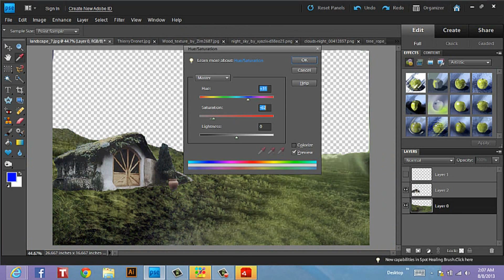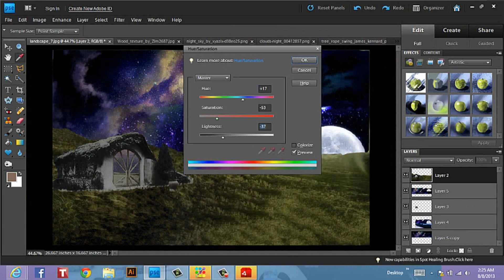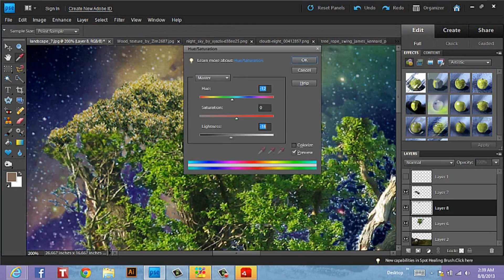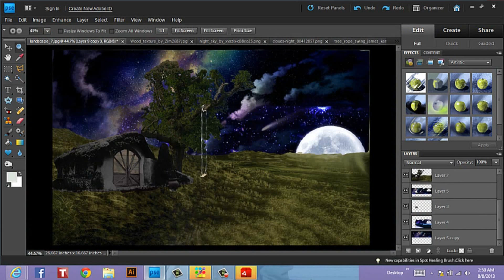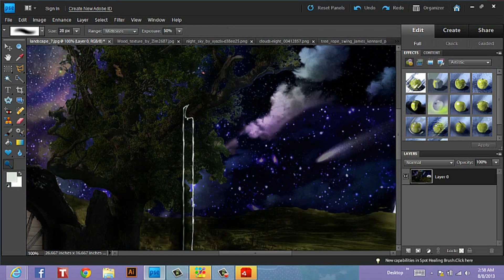tranquility-Photo Manipulation #3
time spent: 1 hour 10 mins

i couldnt sleep last night so i thought i would redeem myself from my last video.